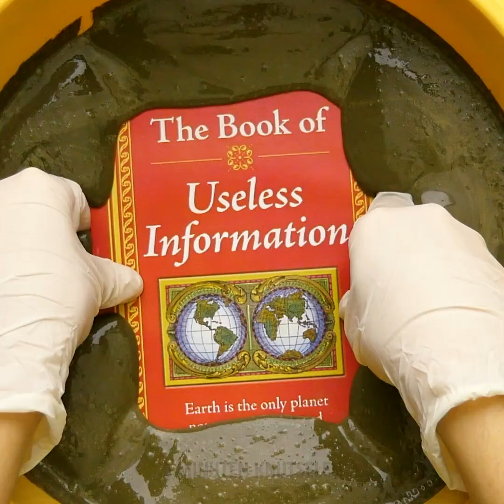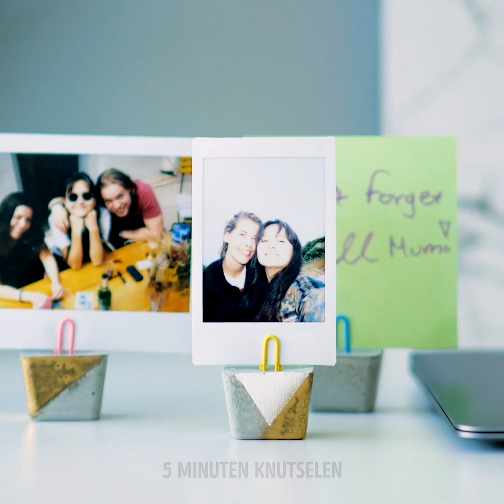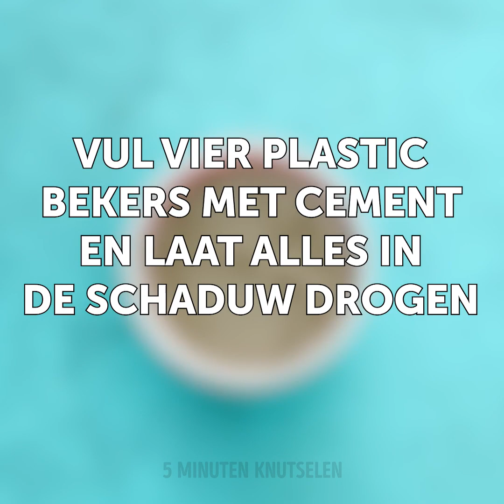35 EENVOUDIGE MAAR PRACHTIGE IDEEËN VOOR THUIS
BETONAMBACHTEN VOOR EEN STIJLVOL HUIS

Ik hou van betonambachten omdat ze er fantastisch uitzien! Bovendien hoef je niet veel geld uit te geven aan deze projecten. Bekijk hoe je betonnen pompoen maakt voor Halloween, schattige kom met bladprint erop, een treeft en meer! Maak een treeft voor je waterkoker met behulp van een siliconenvorm, rietjes en cement. We delen een verzameling ideeën over het maken van prachtige plantenbakken voor uw huis.
Ik hou van het idee om zelfgemaakte betonnen ringkegels te maken. Deze kegels zien er ongelooflijk uit en zijn het beste item om je verzameling ringen op te slaan. Je hebt een ijshoorntje en beton nodig. Meng beton met water zoals het op de verpakking staat en giet het mengsel in de kegel. Laat het beton hard worden. Verwijder de wafel en geniet ervan!
Het volgende project is nog cooler - je kunt een betonnen lamp maken. Bekijk de tutorial! Bekijk de video tot het einde en ontdek hoe je stijlvolle kandelaars, boekensteunen en nog veel meer maakt!
U zult genieten van het idee van de handvormige betonnen kom. Bekijk een eenvoudige tutorial! Je kunt deze methode ook gebruiken om stijlvolle plantenbakken te maken voor je vetplanten. Je kunt kleine betonnen letters maken voor een verjaardag of grote betonnen letters om thuis of op kantoor te versieren. Je hebt karton nodig om een mal te maken en wikkel ze in een paar lagen tape om een lek te voorkomen. Giet betonmix in de letters en laat drogen. Verwijder het karton en geniet ervan! U kunt ook concrete letters gebruiken als boekensteunen.

Deel deze ambachtelijke projecten met je vrienden!

Timestamps:
00:09 Betonpompoen
02:49 Trivet voor een waterkoker
03:56 Betonhaken
06:03 Betonnen kandelaar
16:39 DIY betonnen vaas